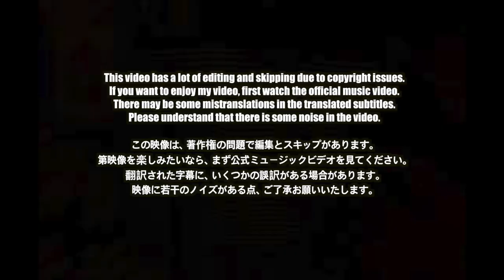🇯🇵🇰🇷Korean Hiphop Junkie react to Awich, NENE, LANA, MaRI, AI &YURIYAN RETRIEVER - Bad B*tch 美学Remix